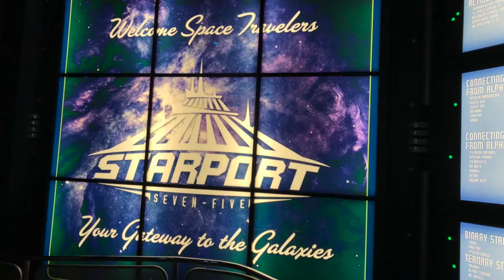Today’s LUCKY Number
Artists: Riverworn Composers: Riverworn